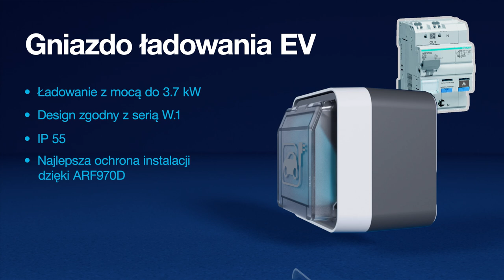Jak bezpiecznie ładować pojazdy elektryczne w warunkach domowych?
Gniazdo ładowania EV to sposób na bezpieczne ładowanie rowerów elektrycznych, hulajnóg czy skuterów, a także mniejszych samochodów. Magnes w gnieździe jest wykrywany przez styk w kablu EVSE, co pozwala na zwiększenie mocy ładowania do 3,7 kW. Gniazda natynkowe Hager XEV080 oraz podtynkowe XEV081 to najwyższy poziom bezpieczeństwa potwierdzony certyfikatem E.V. Ready. Gwarantują szybkie ładowanie oraz są odporne na zmienne warunki atmosferyczne.